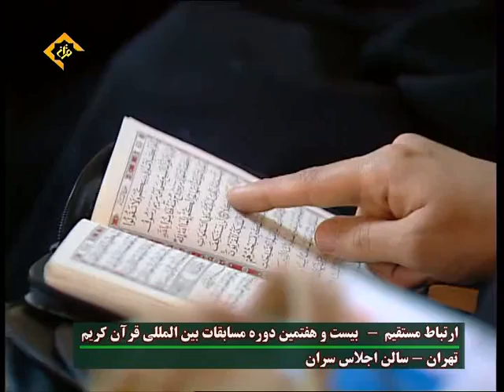Shaikh Ahmad Nuaina [[2010]] *FULL*القارئ احمد احمد نعينع-سورة النساء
Rzs Ahmad:
[[2010]] *FULL*القارئ احمد احمد نعينع-سورة النساء